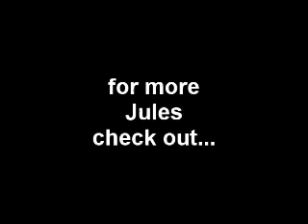Gondola Hip Hop with Julia Mancuso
Galen and Chrissy and Jules doing an impromtu hip hop session in the gondola...